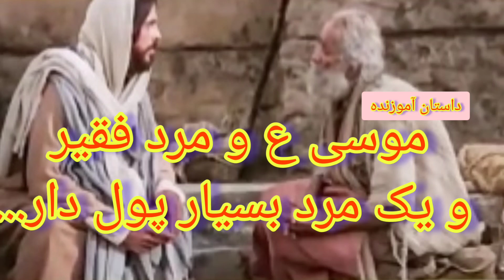داستان موسی ع و مرد فقیر که برهنه بود و ....